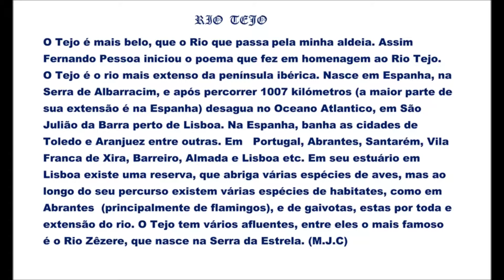ANABELA CARLOS DO CARMO E O TEJO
musica e imagens do Rio Tejo